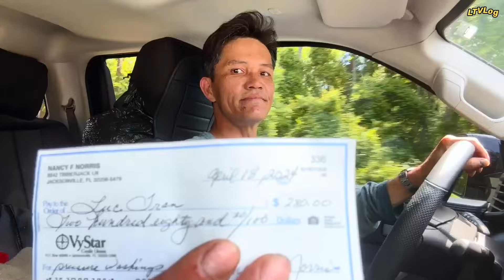Cả nhà đoán xem￼, công việc này bao nhiêu tiền?